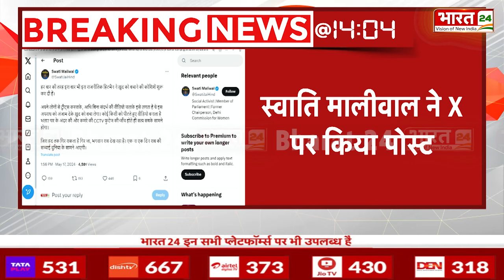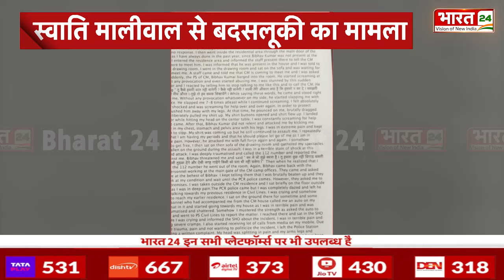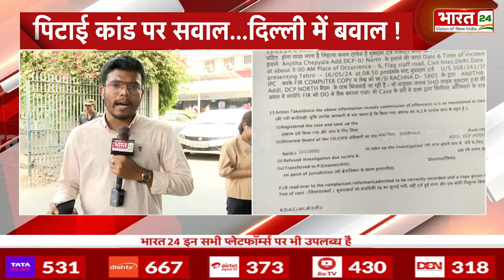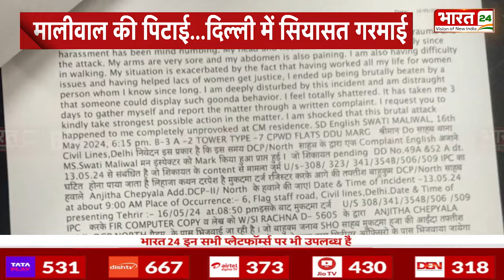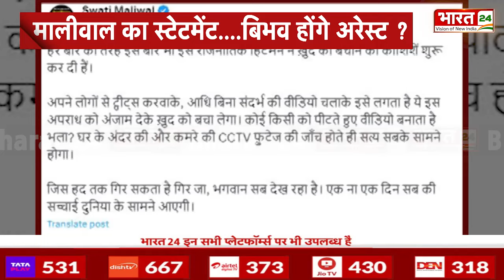Video सामने आने पर Swati Maliwal का आया पहला रिएक्शन, X पर बताई सच्चाई | Arvind Kejriwal | News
स्वाति मालीवाल ने वीडियो सामने आने के बाद कहा कि ये आधा-अधूरा है. उन्होंने सोशल मीडिया एक्स पर पोस्ट कर कहा, '' हर बार की तरह इस बार भी इस राजनीतिक हिटमैन ने खुद को बचाने की कोशिशें शुरू कर दी.''
उन्होंने आगे कहा, ''अपने लोगों से ट्वीट्स करवाके, आधी बिना संदर्भ की वीडियो चलाके इसे लगता है ये इस अपराध को अंजाम देके ख़ुद को बचा लेगा. कोई किसी को पीटते हुए वीडियो बनाता है भला? घर के अंदर की और कमरे की CCTV फ़ुटेज की जांच होते ही सत्य सबके सामने होगा.''

After the video surfaced, Swati Maliwal said that it is half-baked. He posted on social media X and said, "Like every time, this time also this political hitman started trying to save himself."
He further said, "By getting his people to tweet, by playing videos half without context, he thinks he will save himself by committing this crime. Does someone make a video of beating someone? The truth will be in front of everyone as soon as the CCTV footage inside the house and the room is examined.

Anchor Name : Pooja Yadav | Show Name : News | Time : 02: 00 PM | Date : 17/05/2024 | Published By: Pooja Saini Malik